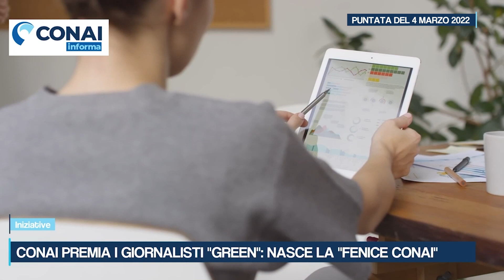CONAI premia i giornalisti "Green": nasce la "Fenice CONAI"